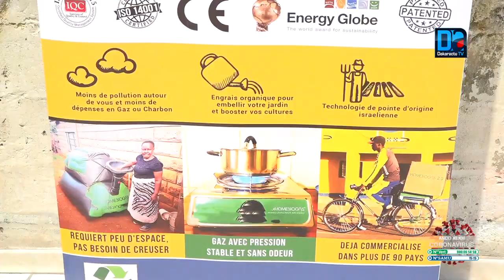Innovation technologie. Israël appuie la maison rose de home biogaz